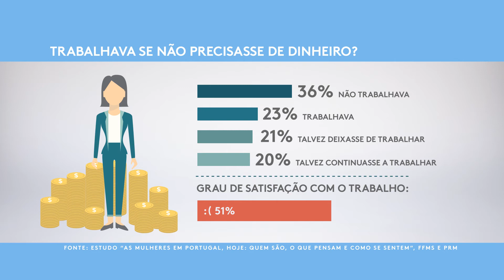As mulheres em Portugal e o trabalho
Gráfico mostrado no programa Fronteiras XXI sobre as mulheres em Portugal.